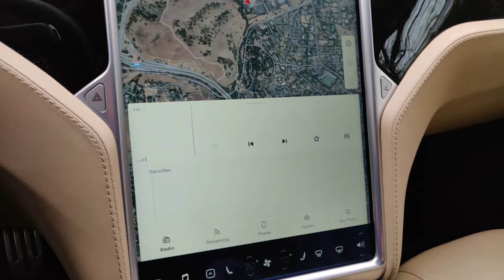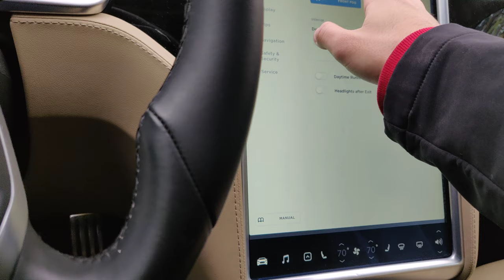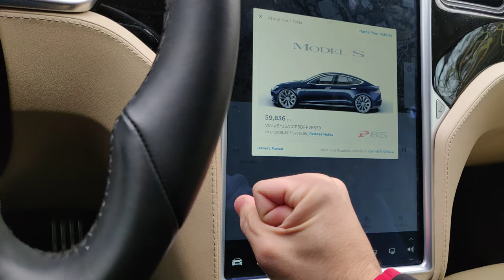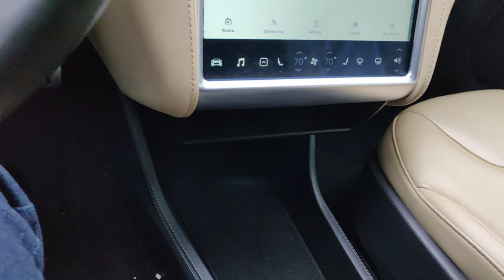November 16, 2018